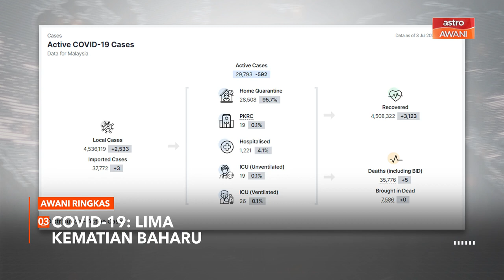AWANI Ringkas: 4,111 aduan pencemaran bagi enam bulan pertama